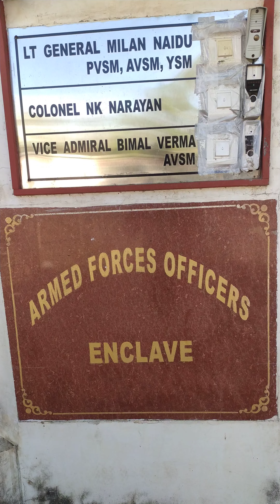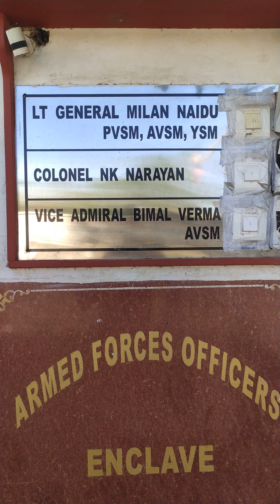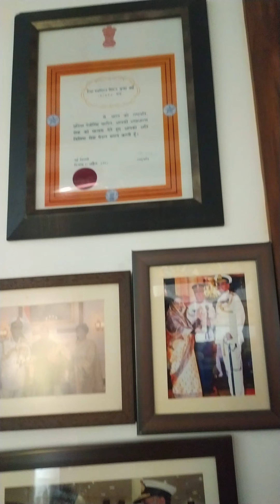navy officer Vice admiral sir house close look